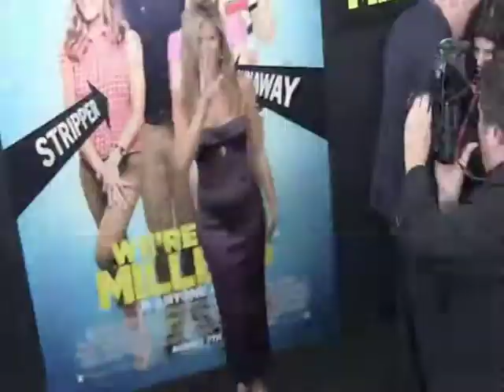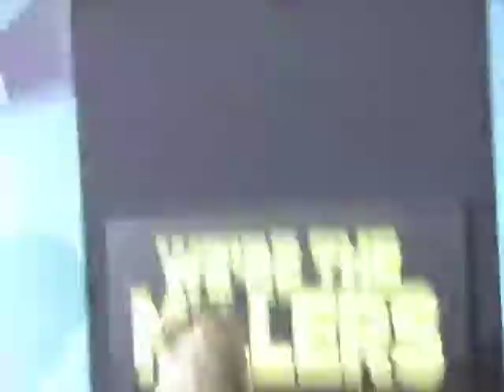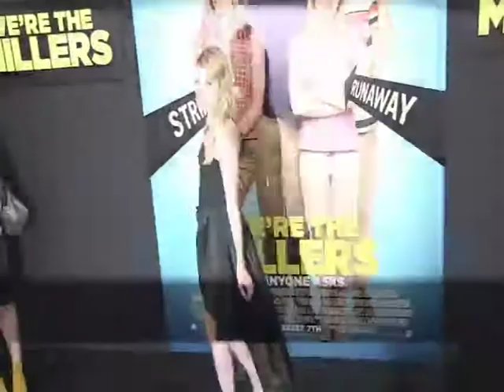Wanderlust star Jennifer Aniston and Hotel for Dogs actress Emma Roberts looked a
Wanderlust star Jennifer Aniston and Hotel for Dogs actress Emma Roberts looked absolutely stunning as they arrived on the red carpet for the New York premiere of their new movie We re The Millers held at the Zeigfeld Theater. Others at the event were Horrible Bosses star Jason Sudeikis and basketball star Iman Shumpert.Jennifer and Emma play a fake mother and daughter in the new comedy about a pot dealer who creates a family in order to smuggle drugs into the country from Mexico. Jennifer s character is actually a stripper while Emma s character is an aggressive adolescent runaway.